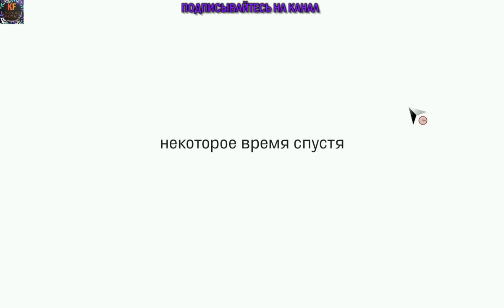Adam Wolfe Проклятье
В роли Адама Вулфа – исследователя паранормальных явлений – вам предстоит открыть для себя таинственный мир сверхъестественного, скрывающийся в недрах современного Сан-Франциско. Призраки, загадочные артефакты, тайные ордена и
Наша аниме группа в вк:
Наши контакты ( есть товары в группе )